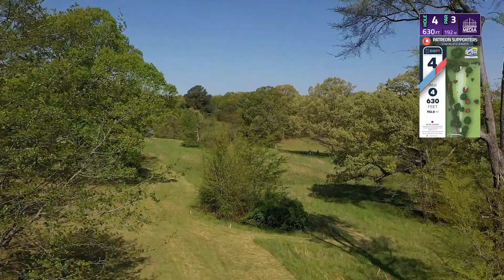FIRST EVER IRON MAN SCRATCH MATCH | Wysocki vs. Jones | Disc Side of Heaven | Front 9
Welcome to our first ever unique format that has never been done! We present the Iron Man Scratch Match. In this series we have two players go head to head in a points based matchplay. We set the entire course to a par 54 for the players to attack. Points are earned from getting a birdie or par. If you get a bogey you receive zero points. If you get two bogeys in a row your score will reset back to zero.

SUPPORT GATEKEEPER
Head over to our personal store!